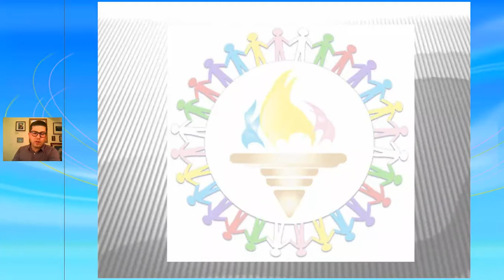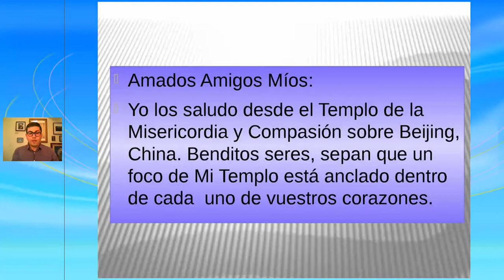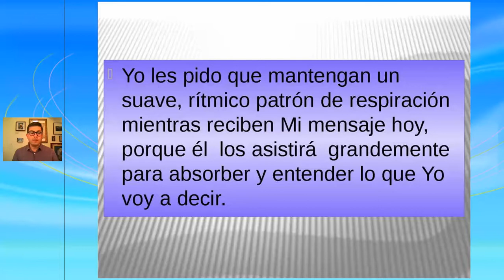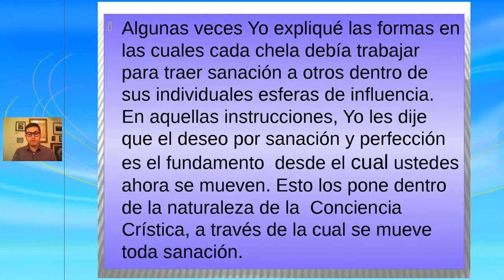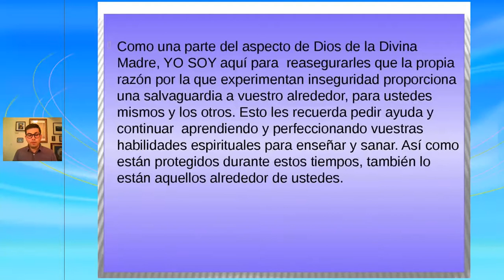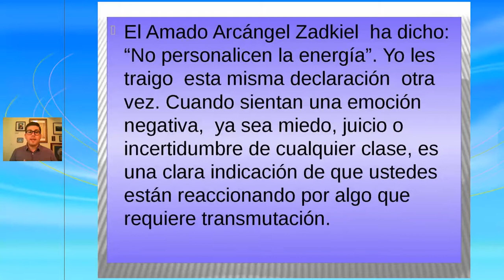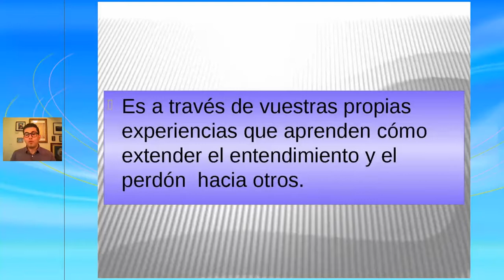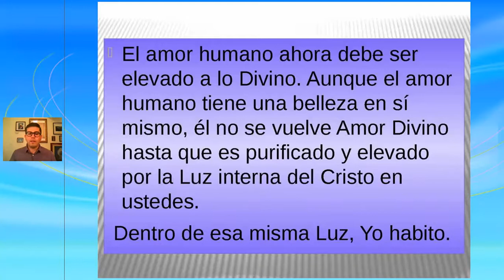"El Tono Sagrado del Amor" con Daniel Gutiérrez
Actividad coordinada por Daniel Gutiérrez el Lunes 17 de Marzo del 2014 en la Sala Virtual de Amantes de la Luz - 59 min.